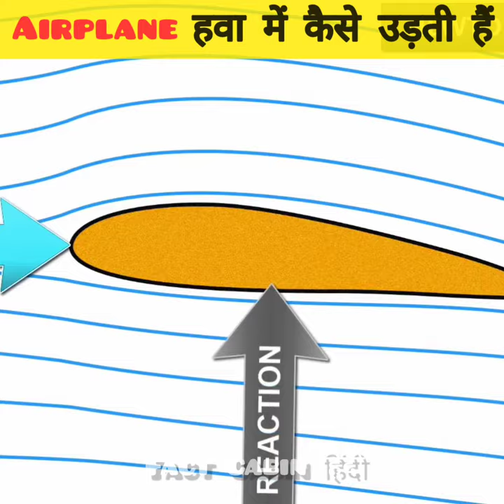Airplane आसमान में उड़ती कैसे हैं 🤔| Airplane हवा में उड़ती कैसे हैं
Airplane हवा में उड़ती कैसे है l airplane आसमान में उड़ती कैसे है

  friends kya aap jante hai ki plane aakhir jamin se hawa main kaise take of karti hai to dekhiye is video ko aapko pata chal jayega ki airplane aakhir aasman main udti kaise hai

keywords-: airplane hawa main kaise udti hai
airplane ko kisne banaya tha
airplane ka siddhant kya hai
airplane take off kaise karti hai
airplane ka engine kaise kaam karta hai
types of aurplane
airplane ke prakar
airplane hawa main kaise kaam karti hai

Script-            Jeetu Kumar
voice over -   Jeetu Kumar
Editing-.         Jeetu kumar

Note -" This video is only for the education purpose not to hurt someones feeling.This video may contain some clips , just to clarify more easy not distribute any kind of violence. Fear of danger harm of humans, animal's etc among the people."

♦️Fact Cabin हिंदी"This channel is contains facts about the world and intresting videos with motivation ♦️

1.This video is only for the education purpose

2. This video does not get negative impact on the original constants

3.It is not transformative in nature also

4.Some images and video clip is only giving the clearance of videos
Credit -

🔴 We DO  NOT made the video material and images and all credit belongs to respective owner in case of copyright issue please contact us immediately for further credit or clip delete-: